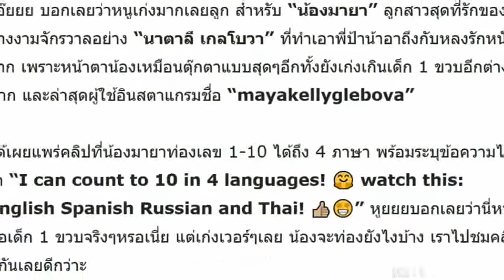เก่งเกินเด็กไปมั๊ย “น้องมายา” ลูกสาวนางงามจักรวาล “นาตาลี เกลโบว่า” โชว์ท่อง 1-10 ได้ 4 ภาษา